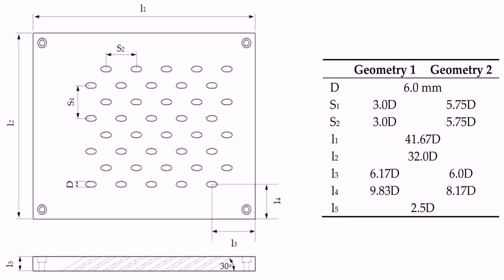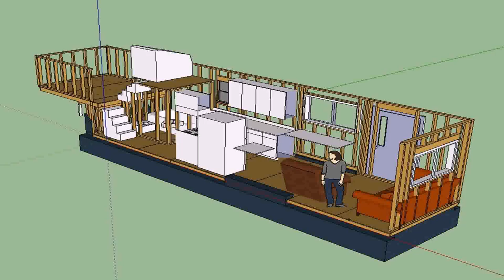Small House Plans On A Trailer